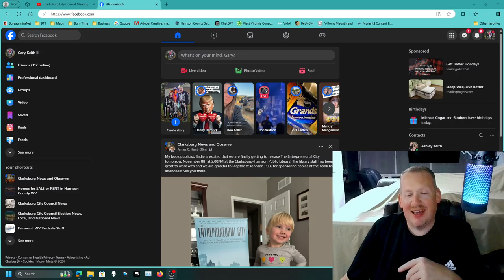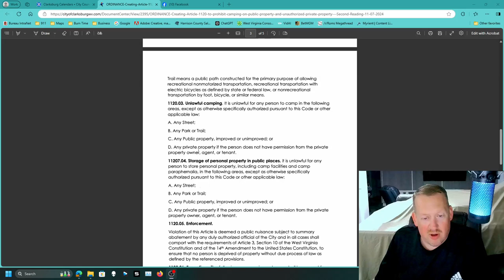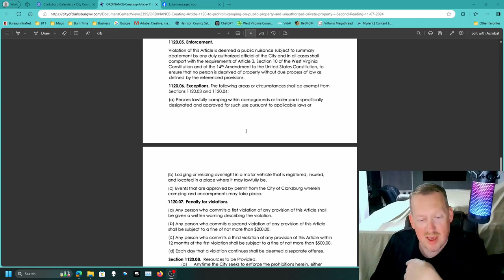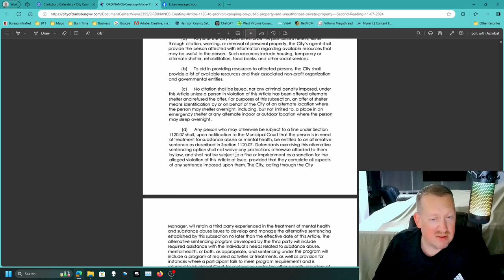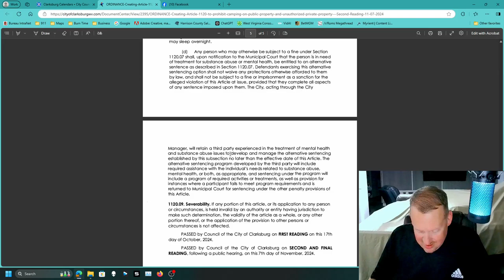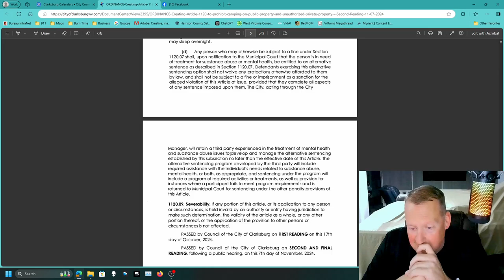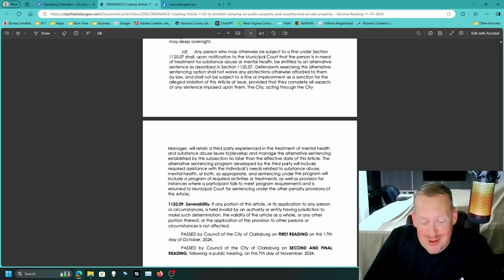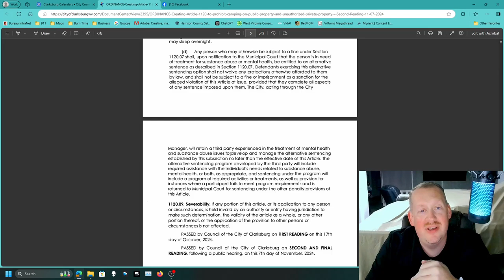Statement On The Camping Ban in Clarksburg, WV.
This is my follow-up statement to the city council meeting in reference to the camping ban in Clarksburg, WV.